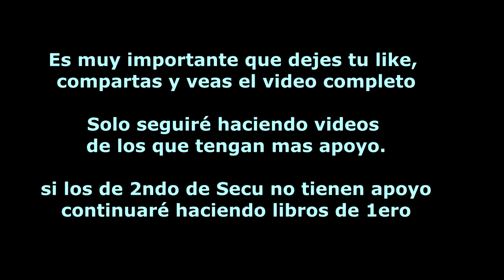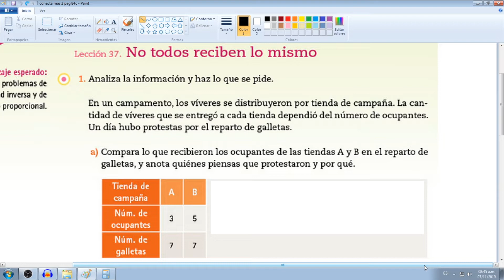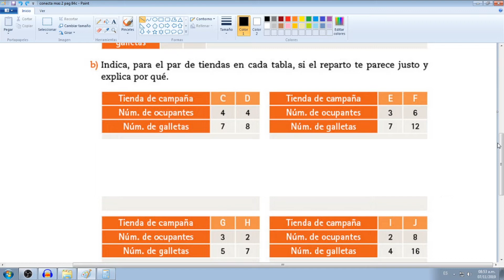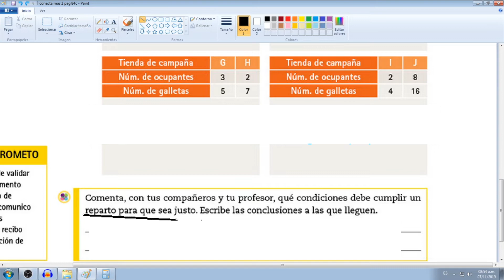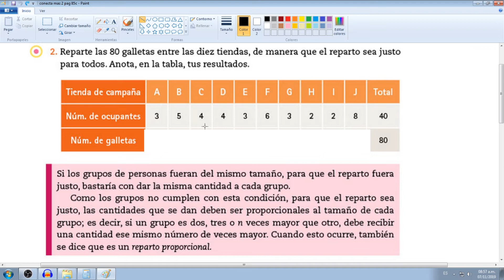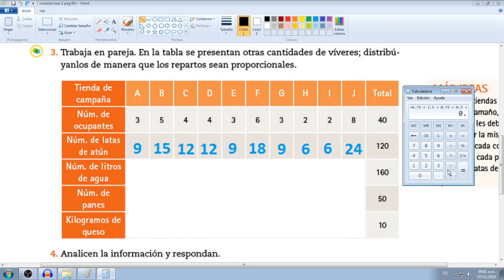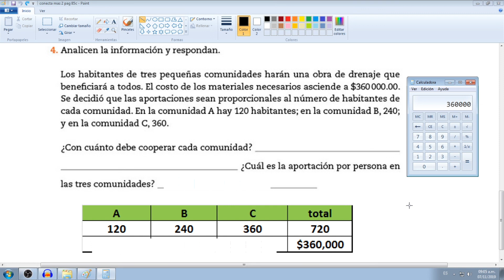Conecta mas 2 paginas 84 y 85